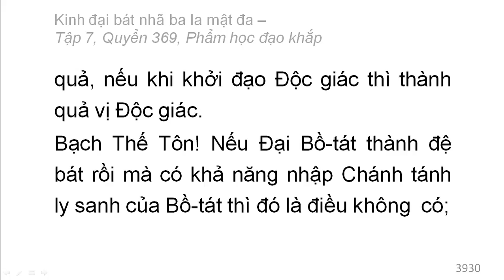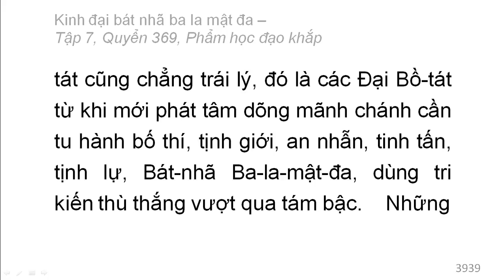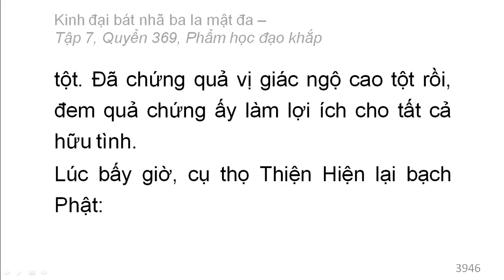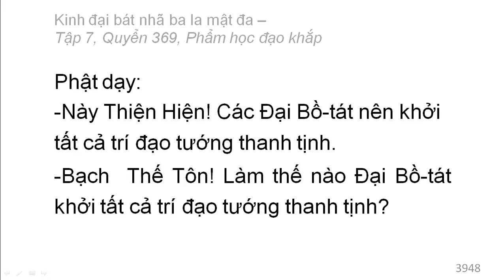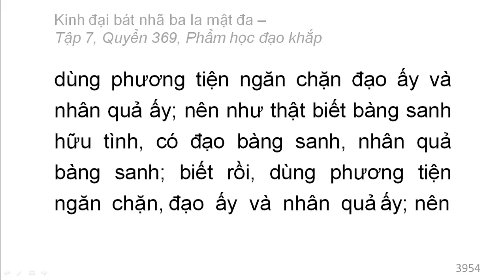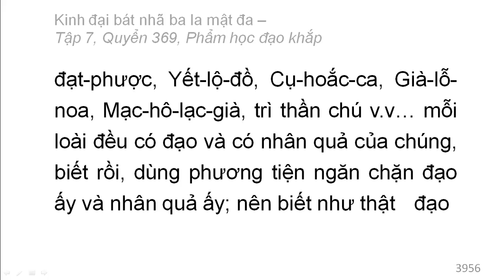600 quyển Kinh Đại Bát Nhã Ba La Mật Đa: Quyển .../600 (tiếp) (đọc lần 2)